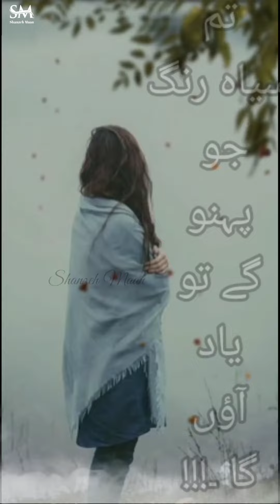Yaad Aaon Ga | Urdu Ghazal By Wasi Shah | December Poetry 💔😢🥀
شال پہنائے گا اب کون دسمبر میں تمہیں
بارشوں میں کبھی بھیگو گے تو یاد آؤں گا
اس میں شامل ہے میرے بخت کی تاریکی بھی
تم سیاہ رنگ جو پہنو گے تو یاد آؤں گا ۔۔۔

note: this background music owner,